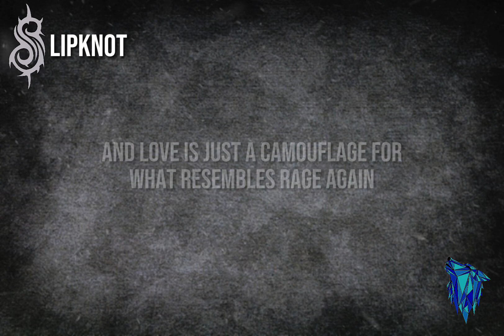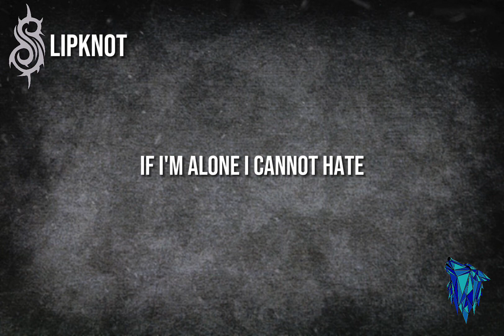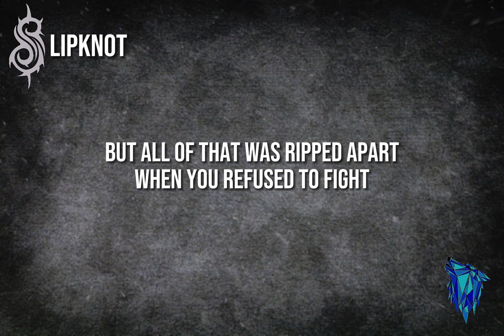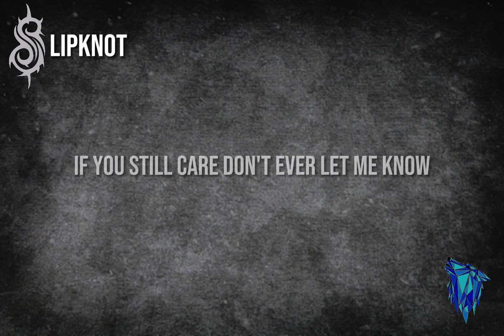Slipknot - Snuff (Lyric video)